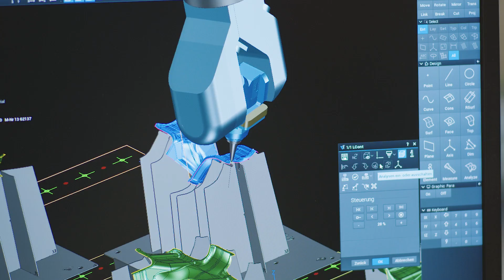Coherent | Laser Cutting of Automotive Parts - Success Story of the Bröking Plastex GmbH & Co. KG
When laser cutting plastics for the automotive industry, high edge quality is essential to meet the high demands of car manufacturers. Our customer Armin Buchsteiner, Managing Director of Bröking Plastex, explains why he chose a CO2 Slab laser (DC series) and how the cooperation with Coherent was.

to learn more about our CO2 slab lasers (DC series).